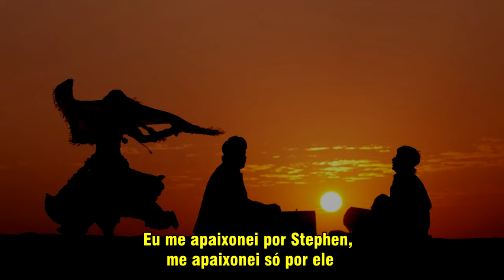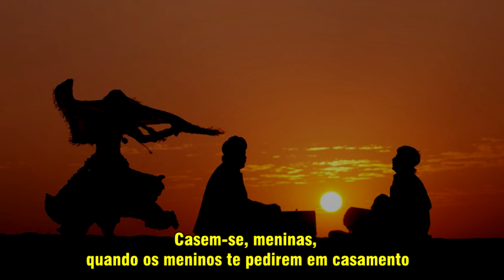Hrdza - Stephen (Legendado)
Letra original:

Poľubyla ja Štefana
Poľubyla-m joho, lem joho, lem joho
Dajte ňa, mamyčko, dajte ňa za ňoho
Dajte ňa za ňoho

Heja-hoja, heja, heja, hoja
Vydajte ňa, mamko moja

Jak na mene vin pohľane
To ja až zomľiju, zomľiju, zomľiju
Ja joho čekala – skazaty ne vmiju
Skazaty ne vmiju

Bo ja sobi, ľuba mamko
Lem joho vybrala, vybrala, vybrala
Bo ja inčych chlopciv ľubyty ne znala
ĽUbyty ne znala

Vydavajte sia ďivčata
Jak vas chlopci prosiat, jak prosiat, jak prosiat
Naj vas zly jazyky v seli ne roznosiat
V seli ne roznosiat